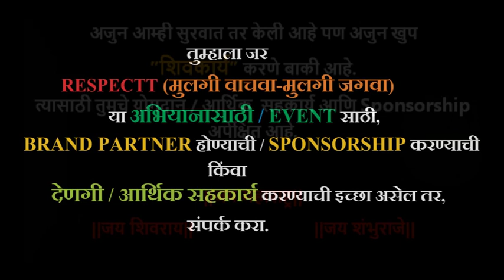RESPECTTT 8 ( I Do & What About You ) | Sachin Gawali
Mee Phoenix presents video in association with Saishree Creation